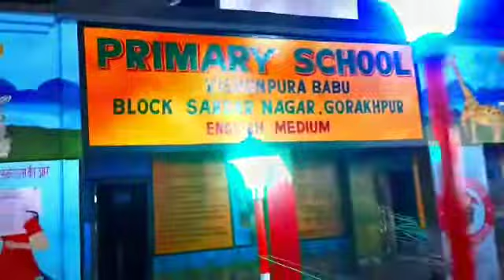primary school bishanpura Babu